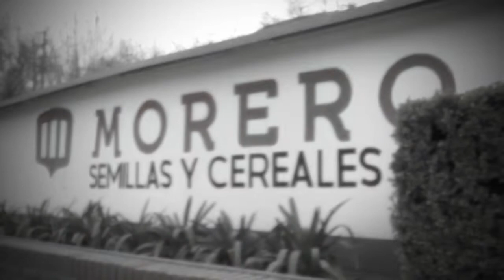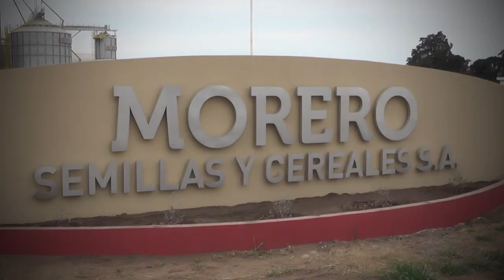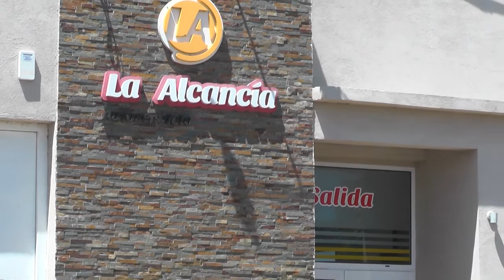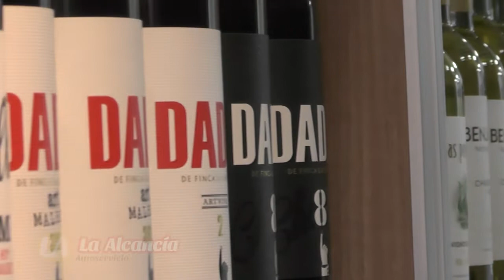5º FECHA - TORNEO 2021 - DEPORTIVO 17 vs UNION DEPORTIVA